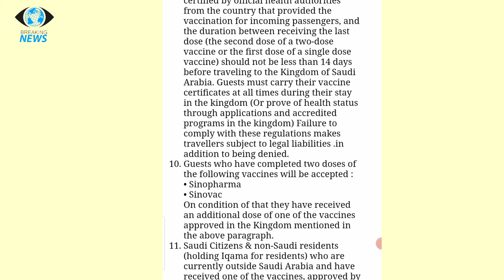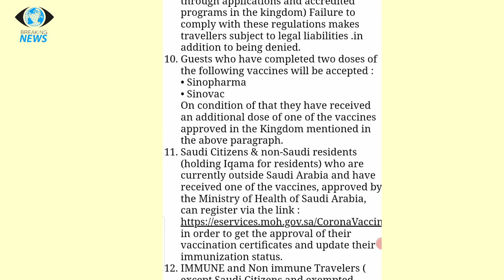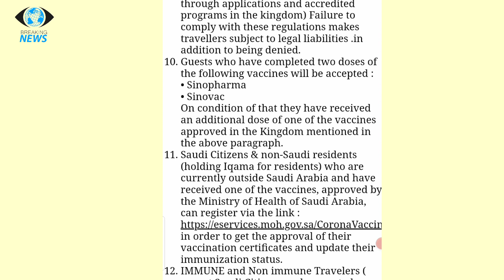Booster Dose In Pakistan || Saudi Airlines latest flights update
Saudi airline travel update
Travel requirements for saudi airlines
Chinese booster dose
How to get Booster dose
Booster dose for saudi Arabia